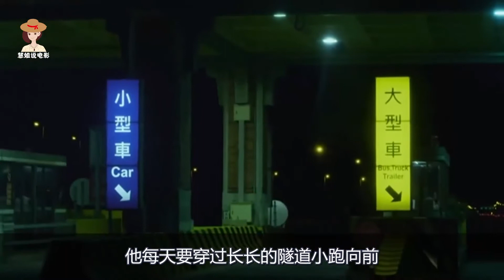为年少儿子的冲动埋单 单亲母亲被迫牺牲自己 看完让人心痛不已